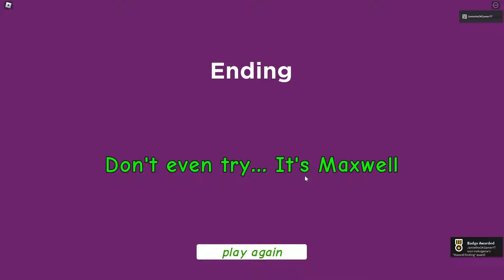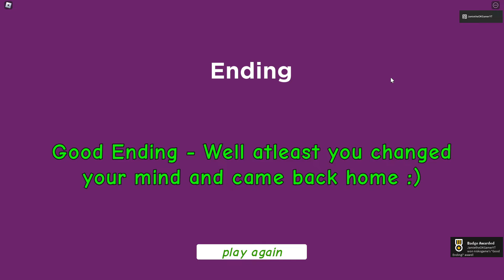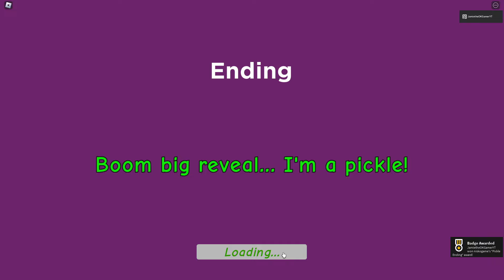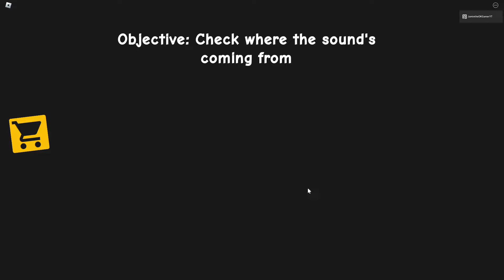NEED MORE MILK 🥛 *How to get ALL Endings and Badges* Roblox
I go to get the Milk...

00:00 Maxwell Ending
00:50 Amog Us Ending
01:35 Good Ending
03:30 Har Har Ending
03:50 Pickle Ending
04:55 Good Ending...?
05:40 Fatal Ending
06:30 Noob Ending
08:30 Mario Ending